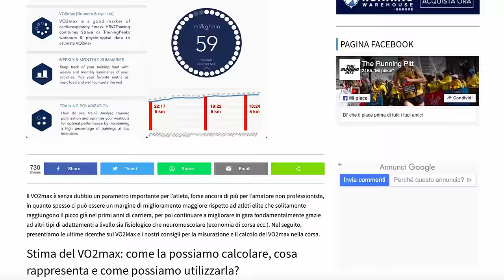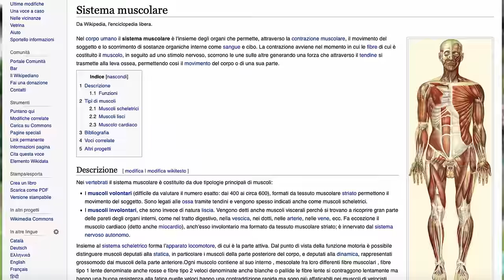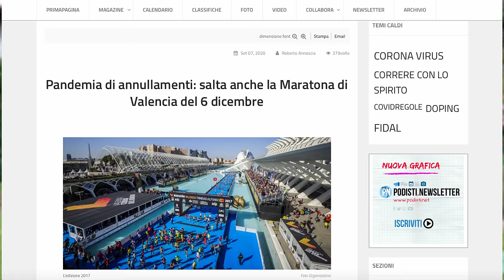Correre a 50 anni, come fare... e andare velocemente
Come correre a 50 anni? Cosa fare? Come preparare una maratona? Come alimentarsi? cosa cambiare rispetto ad un programma «standard»? quali sono i cambiamenti fisici che intercorrono con il passare dell'età? Quanto tempo e chilometri dedicare agli allenamento? Nel video abbiamo cercato di raccontare le principali curiosità che ci sono state chieste sul canale e spiegare la nostra esperienza di podisti amatori evoluti.

Per acquistare il libro di Daniele Lucchi citato nel video:
Per acquistare il libro di Tim Noakes citato nel video:

00:00 Intro
00:12 Sigla
00:26 Le 15 leggi del training
01:17 Novità Fisiologia della corsa
02:10 Fondo Lento
09:36 Conclusioni

I miei prodotti Running preferiti (20 Agosto 2020), aggiornati mensilmente, con recensione dettagliata
►Scarpe Allenamento A3: Hoka One One Clifton Edge
►Scarpe Intermedie A2: Adidas Adizero SL 20
►Scarpe Gara A1: Vaporfly Next %